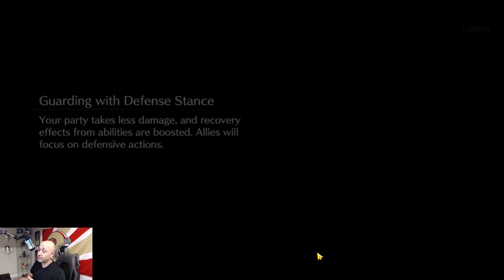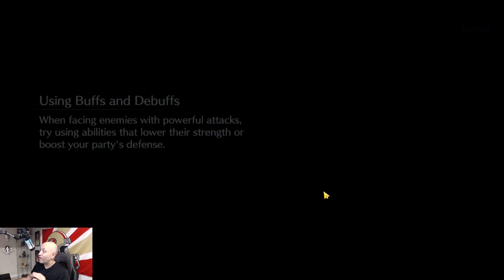[FF7: Ever Crisis] - Quality of Life TIPS that EVERY player should know! Addressing a major bug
Hey guys,

so just wanted to cover this video as there are many people that still ask these questions on discord or comment section. Figured a video encompassing some FAQ's would be good at this point!

timestamps-
00:00 - Intro
00:10 - Data link issues
02:00 - 1st Tip (party name change)
03:23 - 2nd Tip (Debuff setting)
07:33 - 3rd Tip (Chocobos)
10:35 - 4th Tip (Skins/LB/summons)
11:37 - 5th Tip (Spt Materia/weapons)
13:40 - 6th Tip (Gil shop/Gil farm)
15:47 - 7th Tip (Story tip)
16:38 - 8th Tip (Co-op)